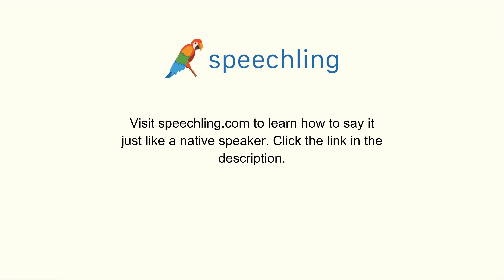スペイン語で"景気が良いです。"の発音の仕方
男性コーチ
El negocio está bien.

景気が良いです。

景気が良いです。